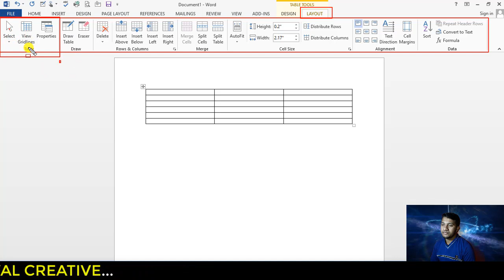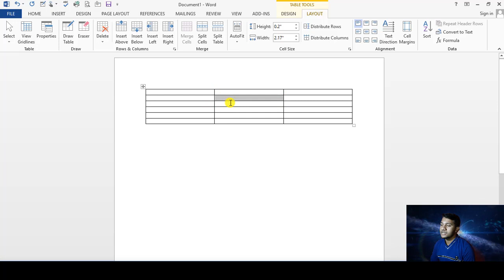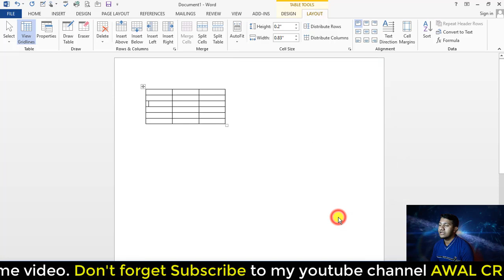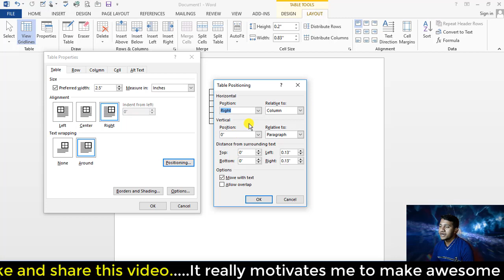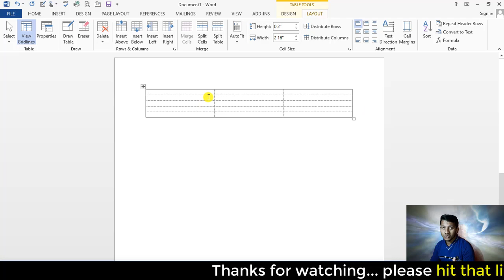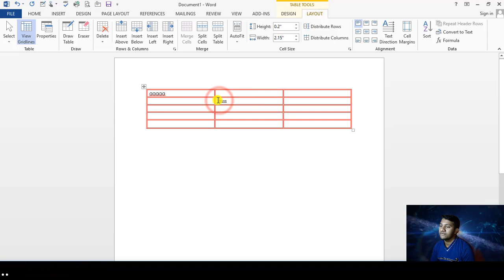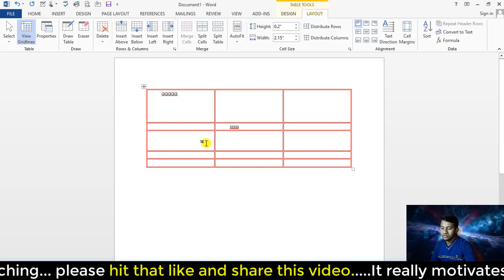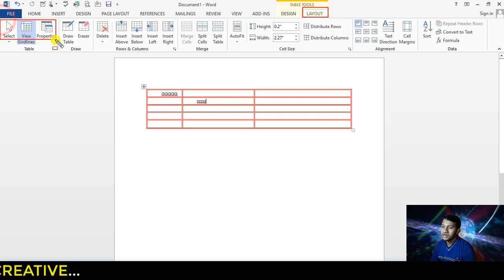Microsoft Word Tutorial Bangla | MS word tutorials for beginners | MS word full course (Part:- 08)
MS Word Bangla Tutorial (বাংলায় মাইক্রোসফট ওয়ার্ড শিখুন), Microsoft Word 2022 Bangla Tutorial,

Microsoft Word  Full Course Here

ms_word_tutorial_full course